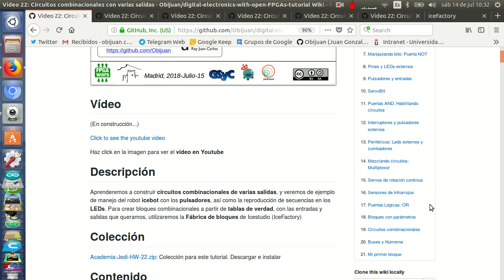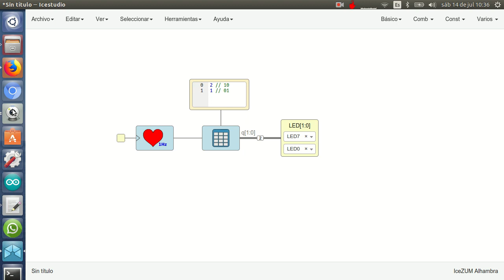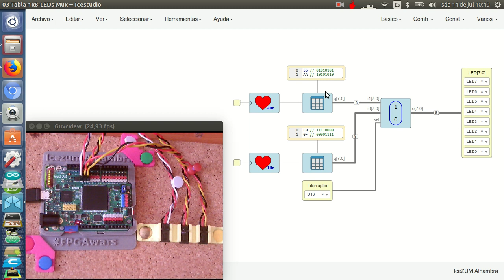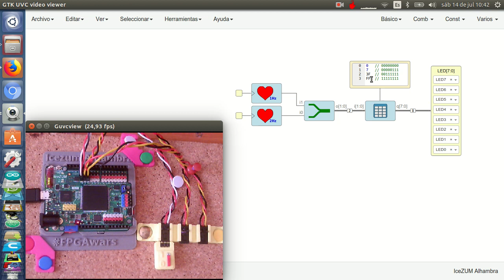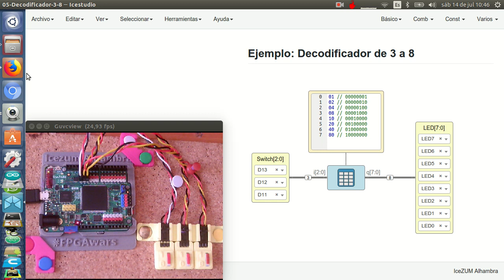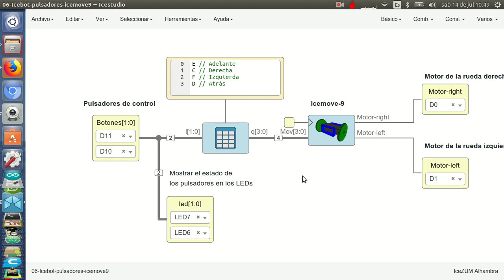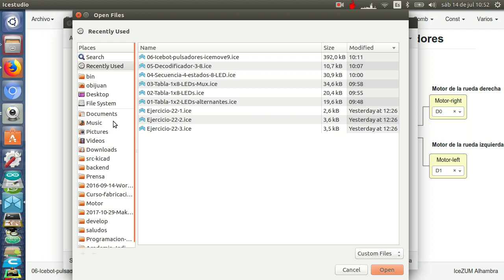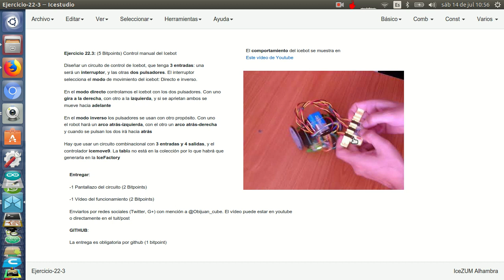Electrónica digital para makers con FPGAs libres (22/31)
Aprenderemos a construir circuitos combinacionales de varias salidas, y veremos de ejemplo de manejo del robot icebot con los pulsadores, así como la reproducción de secuencias en los LEDs. Para crear bloques combinacionales a partir de tablas de verdad, con las entradas y salidas que queramos, utilizaremos la Fábrica de bloques de Icestudio (IceFactory)